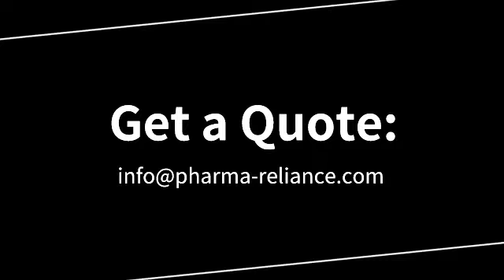Pharmaceutical 5ml liquid filling plugging capping equipment Manmufacture | RELIANCE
Sterile Eye Drop Bottle Filling Capping Machine Introduction:
Ceramic
Reliance R-VF automatic monoblock Sterile Eye Drop plastic bottle filler capper machine is design for the Sterile Ophthalmic filling and packing solution, with function of automatic fill, plastic dropper or rubber insert and screw caps ( Security Cap ) close. It is widely used in for pharmaceutical and cosmetic and chemical industrials, suit for fill eye drop, ear drop, nose drop, nasal drop, ophthalmic products, eye care, eye wash, ear wash.

Sterile Eye Drop bottle filling machine process in motion:

Automatic Sterile Eye Drop bottle filling and capping machine is a smart design filler with PLC control used for Sterile Eye Drop and nose drop . it with function of - empty bottle feeding - bottle filling with Sterile Eye Drop or ear drop  - place dropper cap ( screw cap )on bottle neck automatic - cap closing automatic - finished – bottle washing machine, bottle labeling machine as option in the packing station.

Filling and dosing System:
1. high accuracy 0.5% to 0.8%
2. Filling system can design with piston pump ( suit for sterile liquids and light oils ) or Peristaltic pump ( suit for sterile liquids and  )
3. Design with CIP system, it can self clean the pump and tube

Feature:
1. Easy operate and clean
2. Low cost on maintenance
3. Speed adjustment by servo system
4. Quick change over of the parts for different size of dropper bottles and screw caps
5. All fully automatic, only need one operate
6. PLC control and 7" Touch screen

Specification:
1.Monoblock type
2.Model RVF
3.Filling for aseptic liquids and Sterile Eye Drop
4.Brand new, design in excellent conditions
5.Manufacture: Reliance Machinery Co., Ltd
6.Filling Speed: Mini 30 bottle up to 120 bottles/min ( base on container types)
7.Filling volume: mini 1 ml to 100 ml
8.Container type: Plastic Sterile Eye Drop bottle and small vials
9.Close type: screw caps and dropper caps and spray caps

Looking for agent all over the world, welcome to join Reliance Machinery, let create value for clients together.
DO MORE BUSINESS WITH RELIANCE MACHINERY COMPANY !!! LET’S HAVE AN AWESOME 2020 !!!